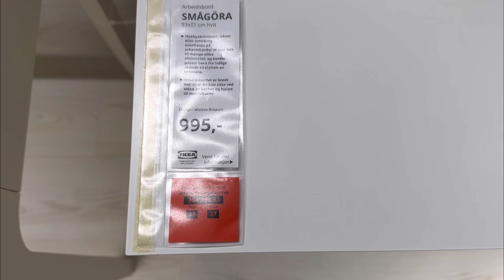All night snow 😱 | IKEA ka chakkar